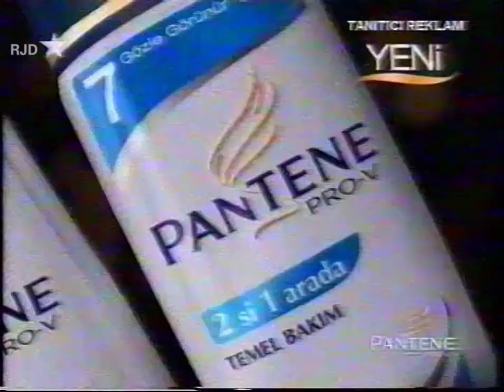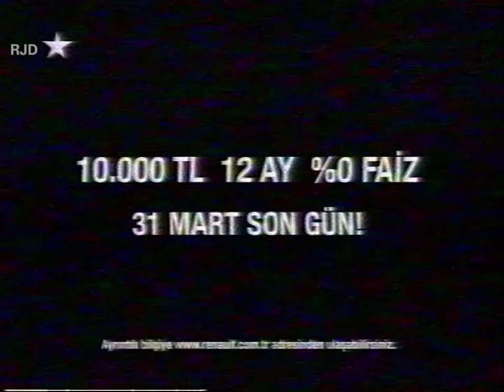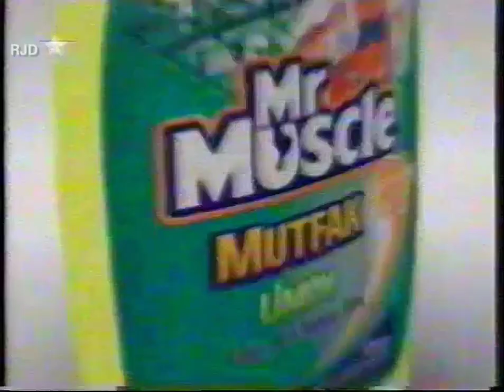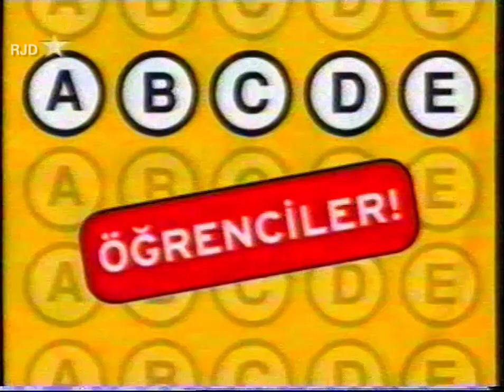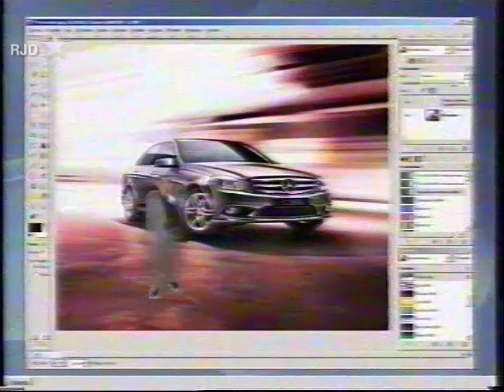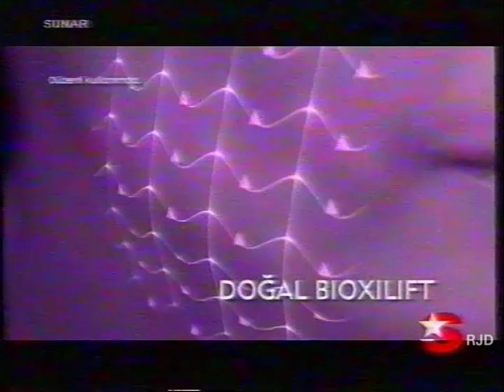Star TV Reklam Kuşağı - 03.03.2009 (2) - Tanıtımlar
"Papatyam" reklam arası.